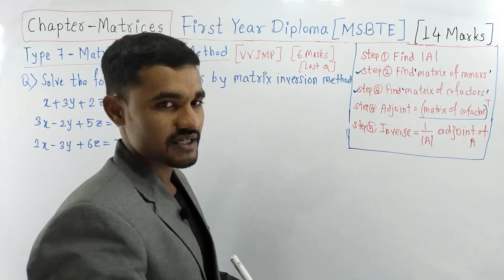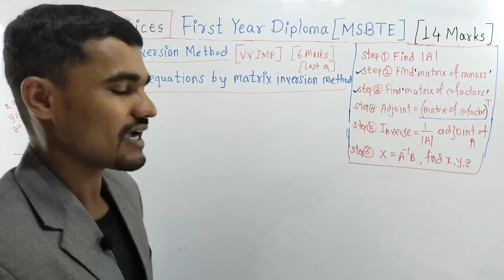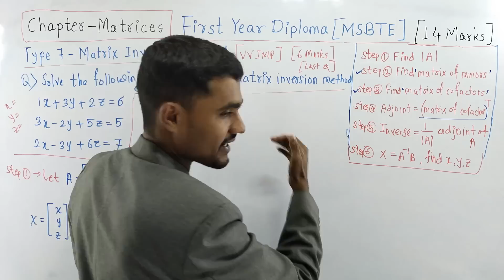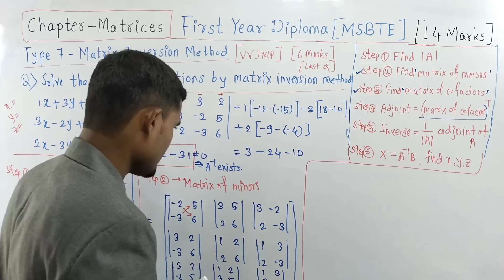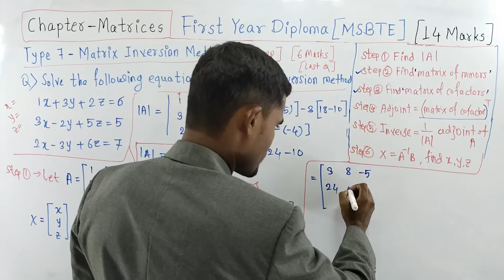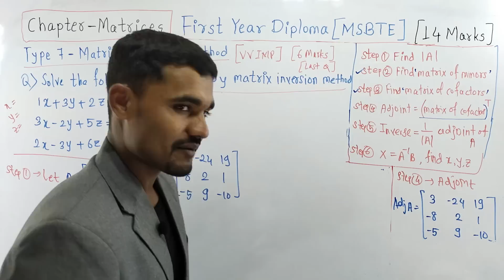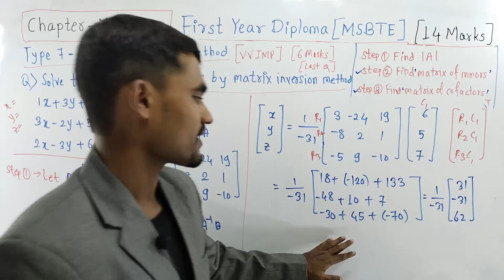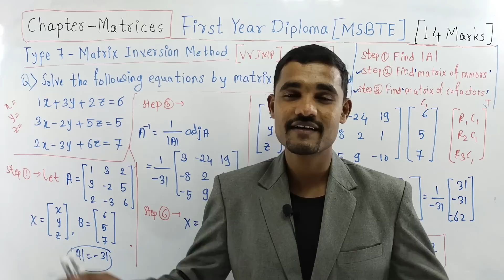Matrices - 13 | Matrix Inversion Method | Basic Mathematics | First Year Diploma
Chapter - Matrices
Unit - Algebra